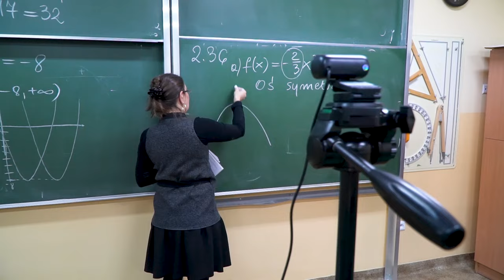Kurator Opolski Joanna Raźniewska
Po 18-tu latach kierowania Publicznym Liceum Ogólnokształcącym nr III Joanna Raźniewska została oficjalnie Opolskim Kuratorem Oświaty. Nominację odebrała z rąk Wojewody Opolskiej Moniki Jurek.